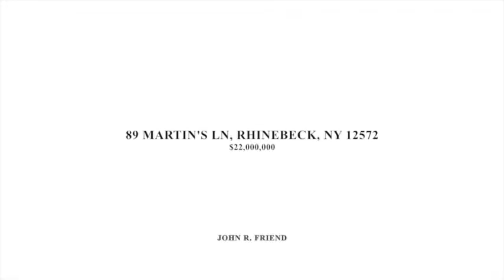89 MARTIN'S LN, RHINEBECK, NY 12572 House For Sale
Listing agent:

John R. Friend

Price: $22,000,000